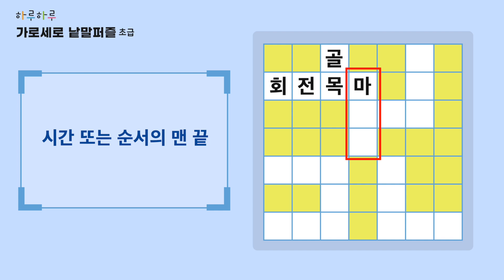[하루하루 가로세로 낱말퍼즐_초급] 16 열여섯째 날 퍼즐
초등 문해력·어휘력을 키우는
하루하루 가로세로 낱말퍼즐!

교과서가 쉬워진다!
공부가 재미있다!
입시까지 이어지는 문해력과 독해력,
하루 한 장 낱말퍼즐로 시작부터 앞서가자!